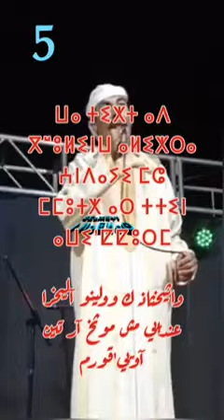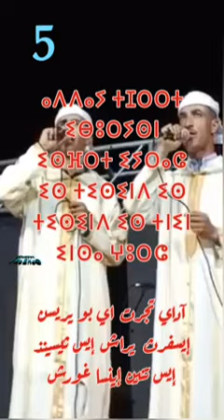5♓️ⴰⴷⴰⵛ ⵔⵉⵅ ⵙ ⵡⵓⵍⵉⵏⵡ..💔يبكي لك قلبي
ايمازيغن ن لاطلاس قناة مرتبطةبالصفحة تنشر كل ما هو متعلق بالثقافة الامازغية الشفاهية بعيدا عن كل تسفيه
 فللاشارة فقط؛ توجُّه الصفحة واضح **صفحة ايمازيغن ن لاطلاس&Imazighen n Latlas** تسعى لترسيخ القاموس الحقيقي للغة الامازغية معتمدة في ذلك على جسر التواصل الذي نجحت الصفحة (و الحمد لله) على أقامته بين كل اعضاء الصفحة ،هؤلاء الشرفاء الذين يعملون  جاهدين   هدفهم الاساسي جلب الشعر بكل انواعه من شيوخ الكلمة الامازغية الحرة و حتى الشباب احيانا(تحياتنا لهم جميعا لتشبثهم بهذه الثقافة الاصيلة )و نحن جميعا ممتنين لهم لقيامهم بهذا الدور الاساسي الذي لن يستطيع احد أخر القيام به غيرهم.  .فهذه الاشعار لا يخفى على احد انهاهى منبع  و خزان  في ان واحد للثقافة الامازغية،هذه الاشعار  تتضمن قاموسا جد غني يوشك ان يندثر و يضيع  ليحل محله كل ماهو ترقيعي بكلمات دخيلة على الامازغية للاسف،نامل ان تكون هذه الصفحة همزة وصل بين الشباب الامازيغي المتلهف على معرفة اللسان الامازيغي الفصيح و الذي جعلته ظروف الحياة ان  يولد و ان يترعرع خارج البيئة الامازغية وبعيدا عن اولائك الشعراء و اصحاب الكلمة الامازغية  حفظهم الله، هم بحق الاساتذة الاكفاء للغة الأمازغية الحرة و التي لم يطلها بعد شوائب العربية او غيرها.هؤلاء الشعراء يستحقون كل التقدير و التكريم ..